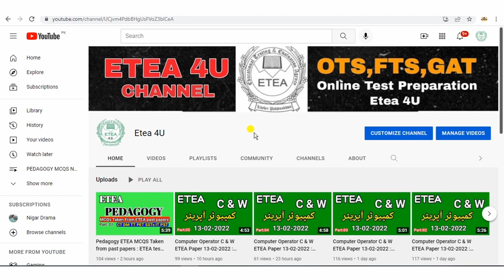Breaking News Etea Upload SST PHY / MATH| SST BIO CHE ROLL NUMBERS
Breaking News Etea Upload SST PHY / MATH| SST BIO CHE ROLL NUMBERSBreaking News Etea Upload SST PHY / MATH| SST BIO CHE ROLL NUMBERS